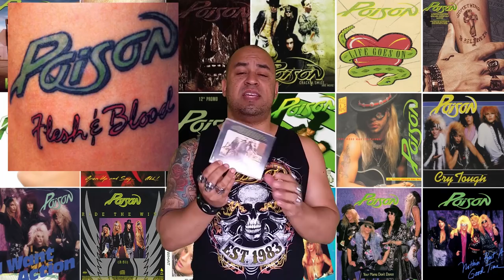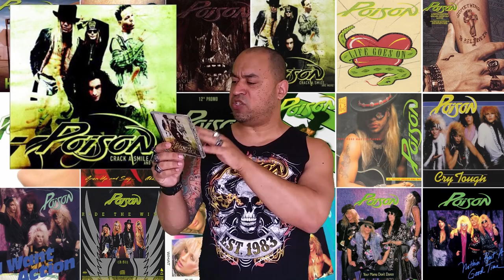POISON - BASTIDORES E CURIOSIDADES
Copyright